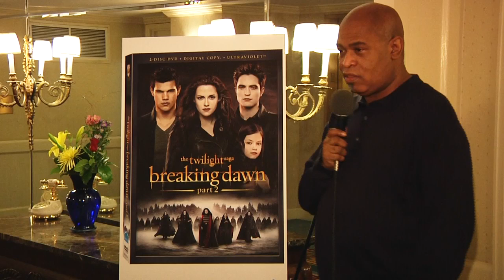The Twilight Saga: Breaking Dawn Part 2 - DVD RELEASE CAST Interviews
Corn Dog - The Reel Hustler interviews actors Guri Weinberg and Erik Odom for their promo for the DVD release of The Twilight Saga: Breaking Dawn Part 2 on March 2, 2013!